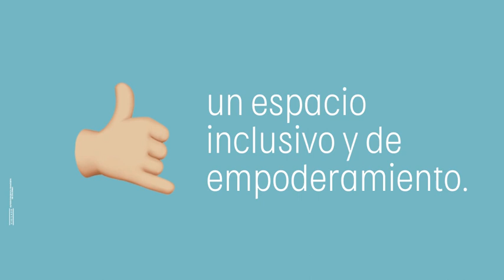Great Place To Work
Somos un Gran Lugar para Trabajar, 🤩 enriquecido de diversidad, innovación y equidad, por eso, todos nuestros espacios están diseñados para mantener el mejor talento. 👨‍💼👩‍💼